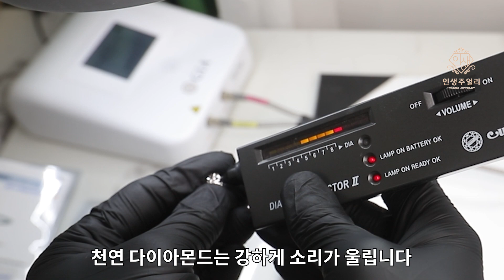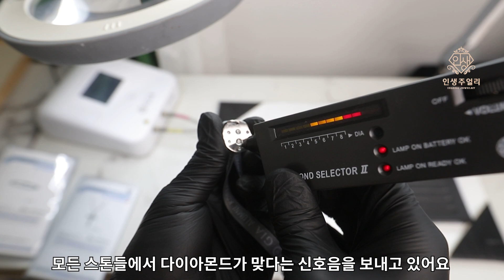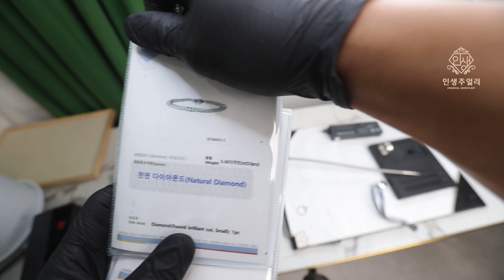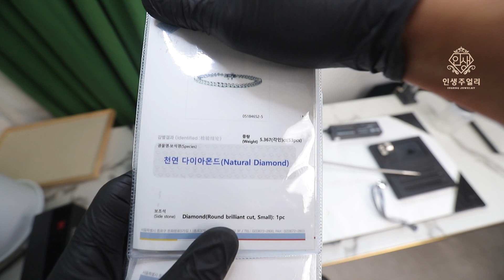다이아몬드 속지 않고 안전하게 사는 법💎반지 살 때 꼭 합성다이아몬드 여부를 체크✔️하세요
합성다이아몬드가 시장에 많이 유통되고 있습니다.
판매자의 고의가 아닌 부주의로 천연 다이아몬드에
합성다이아몬드가 섞여서 판매될 수도 있다고 생각 합니다.

모든 판매자가 일부러 합성다이아몬드를 천연으로 판매하진 않습니다.
그럴 일은 전혀(거의) 없다고 생각하셔도 돼요.

하지만
판매자도 모르게 섞이는 경우가 발생할 수 있습니다.
이 경우도 거의 일어나지 않지만 절대 없다고 말할 수 없답니다.

인생주얼리
네이버 스마트스토어 주소!

인생주얼리는 예약제로 운영이 되고 있답니다 ^^
"네이버예약" 후 방문해 주세요 🤗(주말/공휴일 휴무💕)

더 궁금하신 내용은 아래 링크 누르셔서 카카오톡 문의 주세요

💎국내 최초 “다이아몬드전문” 유튜버
💎20년차 다이아몬드 수입 도매업
💎다이아몬드 전문 딜러
💎GIA-GG 국제 보석 감정사
💎한국 다이아몬드 딜러 협회 KDDA 멤버